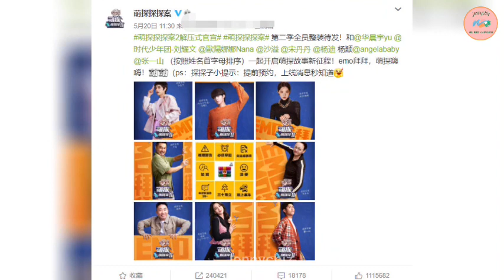Dương Tử và Hoàng Tử Thao MẤT HÚT trong đội hình Manh Thám Tra Án 2?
Phim mới của Dương Tử với đội hình siêu đỉnh Đàm Tùng Vận, Trạch Tiêu Văn
Jennycbiz
Cre: Tin tức được dịch từ các trang báo mạng, weibo, pinterest...